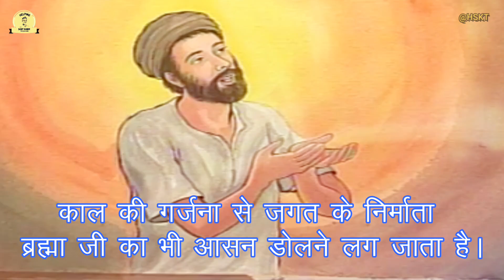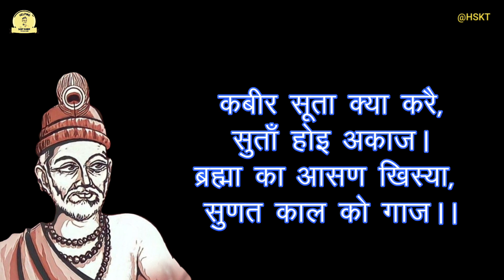कबीर सूता क्या करै, सुताँ होइ अकाज | Kabir Suta Kya Kare | Kabir Ke Dohe | Hindi | HSKT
इस वीडियो में हम संत कबीर दास जी के

कबीर सूता क्या करै, सुताँ होइ अकाज।
ब्रह्मा का आसण खिस्या, सुणत काल को गाज।

Kabir Suta Kya Kare, Suta Hoi Akaaj,
Brahma Ka Aasan Khiskya, Sunat Kaal Ko Gaaj.

 इस दोहे का  हिंदी भावार्थ को जानने का प्रयास करेंगे आप भी हमारे साथ इस सफर के साथी बन सकते हैं और संत कबीर दास जी के विचारों को समझ कर अपने जीवन में उतार सकते हैं...

संत कबीर के दोहों का सार समझने के लिए और अपने जीवन में उतारने के लिए हम आपको प्रेरित करेंगे!

कबीर सूता क्या करै
कबीर दास जी के दोहे सरल हिंदी मीनिंग/अर्थ में
Kabir Suta Kya Kare kabir doha with meaning in hindi
Kabir Suta Kya Kare kabir doha with meaning,
Kabir Suta Kya Kare sant kabir doha,

Kabir Ke Dohe (Saakhi) Hindi Arth/Hindi Meaning Sahit
Kabir Ke Dohe Hindi Arth Sahit (Hindi Meaning)
Kabir ke dohe,
Kabir,
Dohe of kabir in Hindi
Famous kabir ke dohe
Kabirdohe
Dohe
New dohe 2023